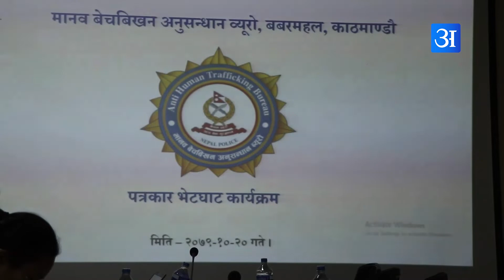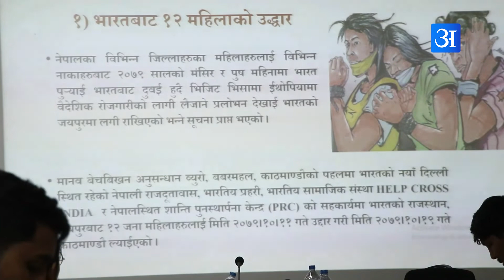नेपाल प्रहरीको मानव बेचविखन अनुसन्धान व्युरोले १२ जना महिलाहरुलाई भारतबाट उद्दार